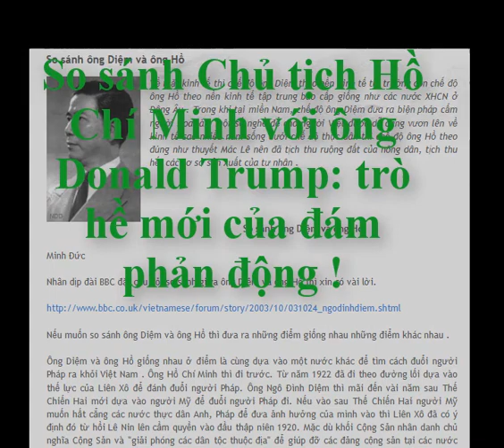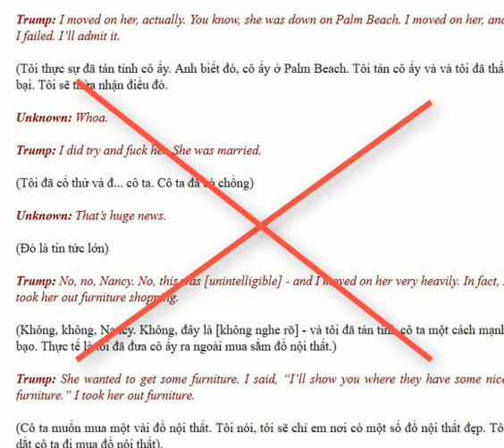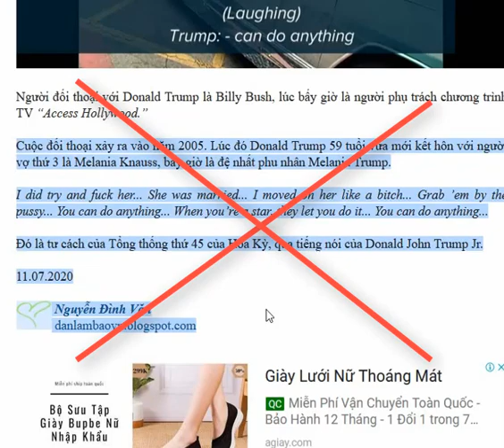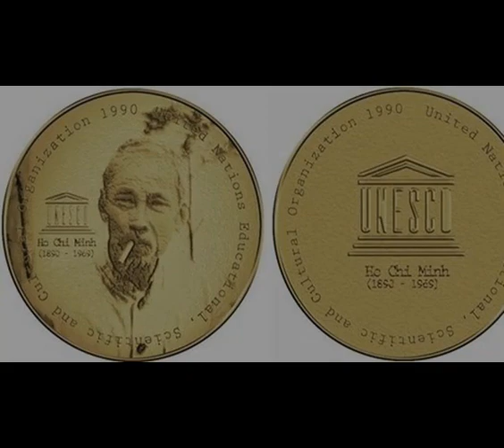So sánh Chủ tịch Hồ Chí Minh với ông Donald Trump: Trò hề mới của đám phản động